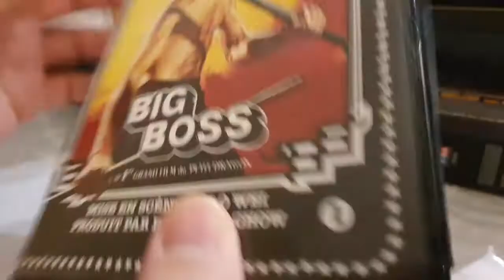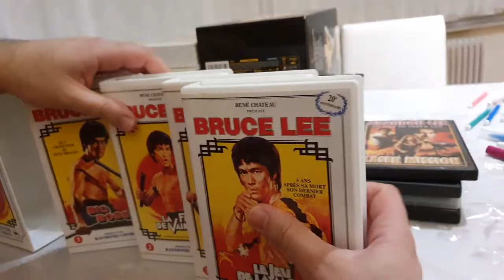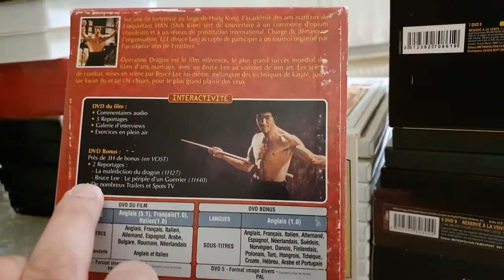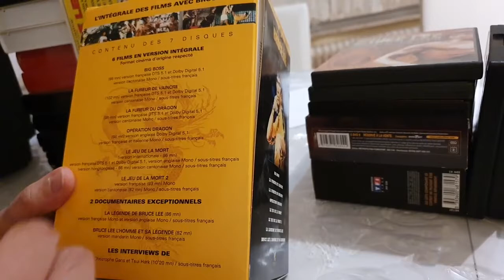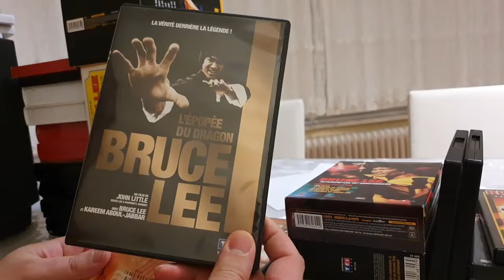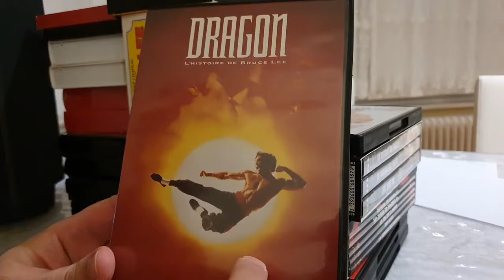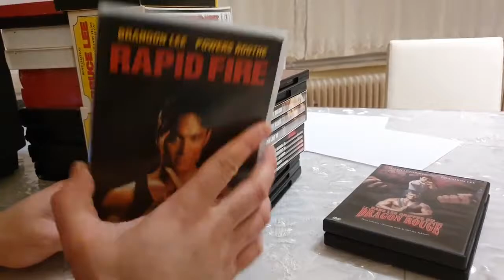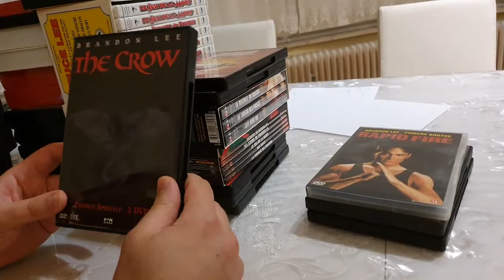Ma Collection Bruce Lee 1